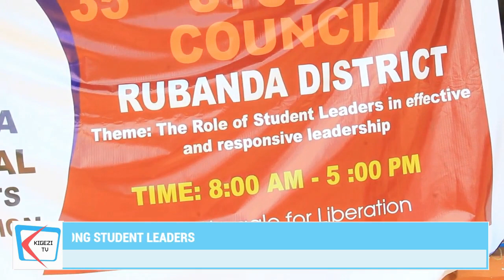Rubanda UNSA 34th Students Council; Col Katabazi Calls For Pan-African Unity Among Student Leaders.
Recognizing the urgent need to address the persistent challenge of corruption in Uganda, which hinders development and erodes public trust in government institutions, the authorities, leaders, and members of the Uganda National Students Association (UNSA) in Rubanda District have come together to combat this deeply rooted issue in the country. These are rallying student leaders and school administrators to actively participate in the fight against corruption.

This was emphasized today during the Uganda National Students Association (UNSA) 34th Students Council in Rubanda District that was held at Nyaruhanga High School seeing the participation of Student leaders from about 20 schools in Rubanda District. The 34th Council was centered on a theme: 'The Role of Student Leaders in Achieving Effective and Responsive Leadership.

While addressing the student leaders at the Council, the Deputy Resident District Commissioner (RDC) for Sheema District Sam Evidence Orikunda underscored the importance of student engagement in the fight against corruption in Uganda. The RDC emphasized that there exist numerous avenues through which students can contribute to addressing this challenge.

Orikunda further stated that the government acknowledges the existence of loopholes in enforcing anti-corruption laws. He emphasized that through collaborative efforts with student leaders; there will be a noticeable impact in the ongoing fight against corruption.

While some students expressed concerns about the effectiveness of the law in addressing corruption among high-ranking government officials, citing recent examples such as the issue of iron sheets in the country.

In an interview with John Bosco Namara, the Uganda National Students Association (UNSA) coordinator for Rubanda District, he emphasized the need for a collaborative effort between student leaders and administrators. Namara called for the initiation of programs aimed at cultivating a mindset change toward development among students in schools. He believes that this collaborative approach can significantly influence students' growth and perspective

Namara stated that through the Student Leaders Council, they are actively nurturing young leaders to prepare them to effectively take on future leadership positions.

While officiating at the function, the Deputy Director General for Internal Security Organisation ISO Col Emmy Katabazi emphasized the importance of students acquiring technical skills. This can be crucial for their personal and professional development in a rapidly changing world.

Katabazi, during his address, not only emphasized the importance of combating corruption but also rallied the student leaders to embrace the spirit of Pan-Africanism. He urged them to recognize the interconnectedness of African nations and the significance of working together to address common challenges and promote unity across the continent.

In Uganda, corruption is a big problem costing the country money worth UGX 9.144 trillion per year, which is almost half of the government's income in 2022. The police in Uganda are seen as the most corrupt, followed by the courts and tax services among others.

ENDS
Nobert Ndyamuhakyi